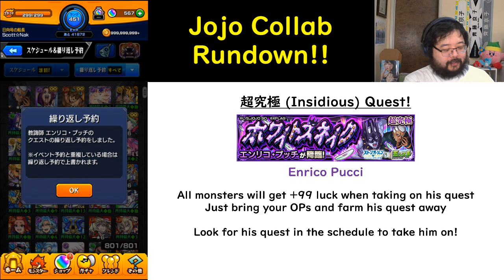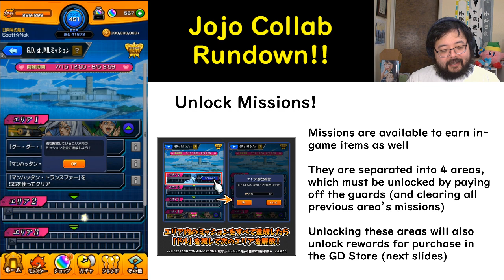【Monster Strike】JoJo's Bizarre Adventure: Stone Ocean Collab Rundown!【モンスト】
A new collab is here, let's make sure you get the rundown of the active collab before we start doing some gachaing!

0:00 Hi
1:36 Jolyne
4:32 Jotaro
5:32 Weather Report
6:59 Ermes
8:22 FF
9:48 Paid Unit (Jolyne & Jotaro)
12:20 Event Quests
15:39 Stone Free
17:00 Earn Dollars!!
21:27 Google Play payment issues?